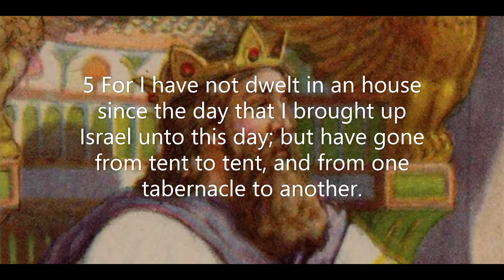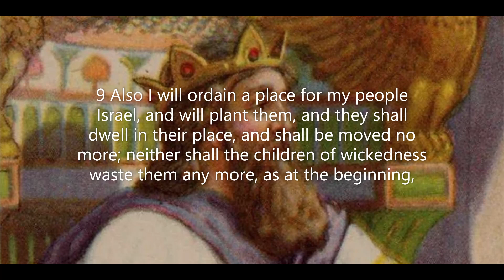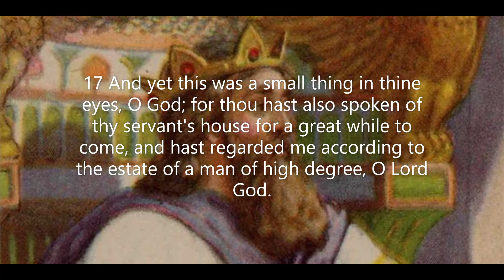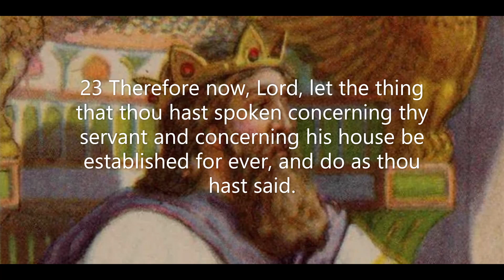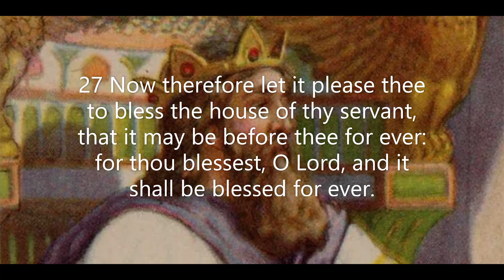1 Chronicles Chapter 17: Nathan and David (KJV)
The first book of the Chronicles repeats the accounts of some of the great miracles of the history of Israel that are recorded in first and second Samuel. From the repetition, one can note that the stories of the miracles were strategically handed down. The most extensive list of the genealogies is found in the beginning of first Chronicles. This comprehensive history of family lineage reveals the blessing of God on generations of God's people. Though some readers may fly past the tedious list, maternal miracles are woven throughout the genealogies. We must marvel at the supernatural miracle of what many view as natural childbirth.
 A fortunate reward of the genealogies is the ability to trace God's miracle of creation in both directions. One direction leads to the miracle of Creation and the other leads to the miracle of the Messiah, the birth of Jesus.
 Another large portion of first Chronicles gives the reader more details of the life of David. The constant reminders of God's provision and blessing are obvious in the work of David as the chosen King of Israel. David, this great leader, had an even greater God working through him for the sake of the kingdom over which David was placed. David knew throughout his life whose Kingdom is really was, and therefore, he received the eternal benefits of Heaven.